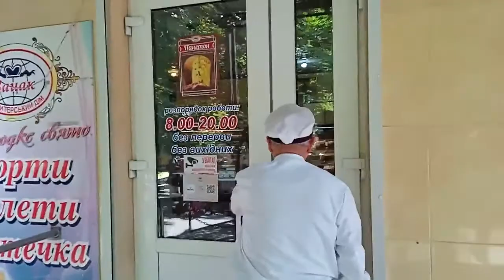У Ямполі волонтерить 90-річний чоловік